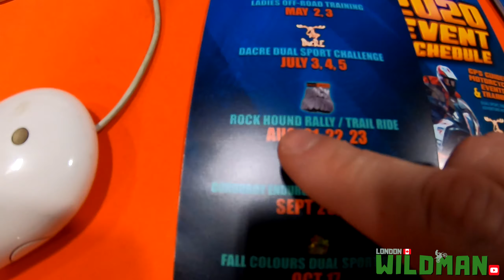Toronto Motorcycle Supershow 2020 with Jonno!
A quick tour around the show, and then Jonno and I pick our fav bikes!